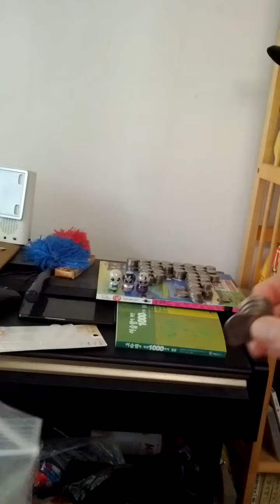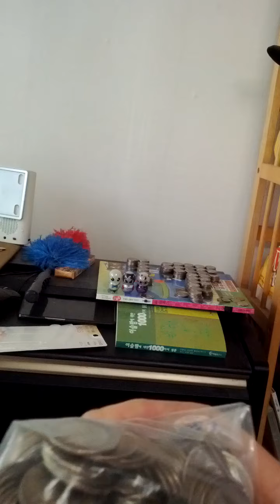Coin Bundle of 100 Won 1975(AH 1397) Issue 100 pieces-10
Sun 1st Jan 2023(AH 1444 Jumada Al-Thani 8th)